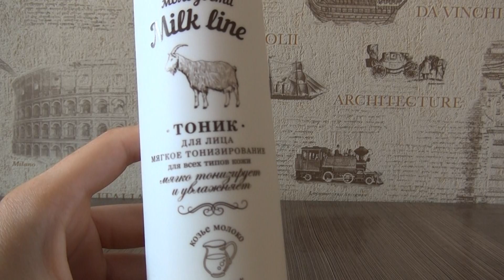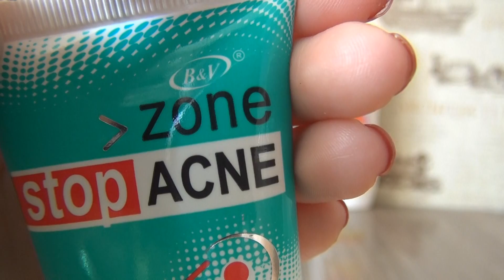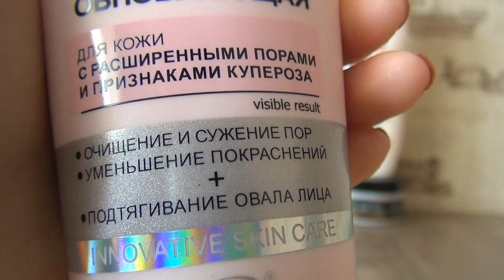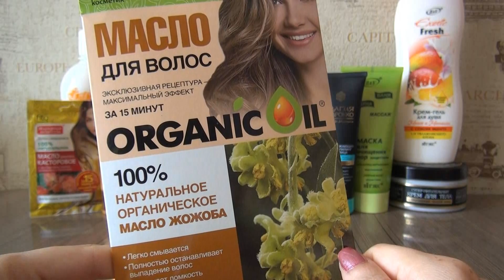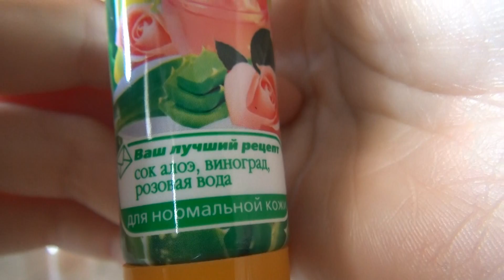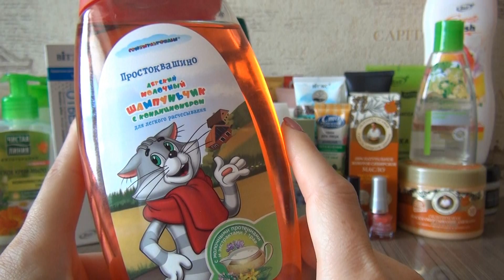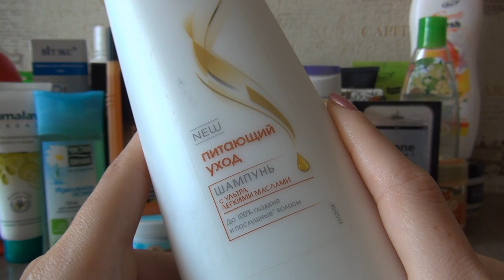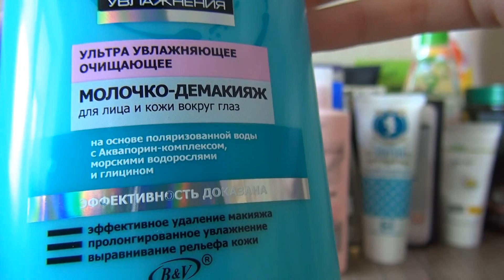09,06,2017 покупки уходовой косметики+ заказ с сайта белорис.ру 3 часть